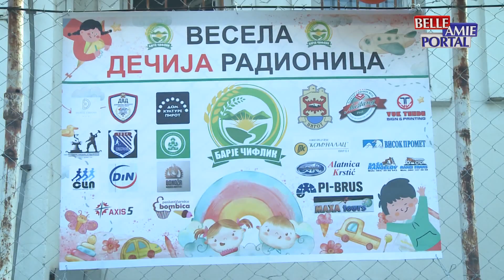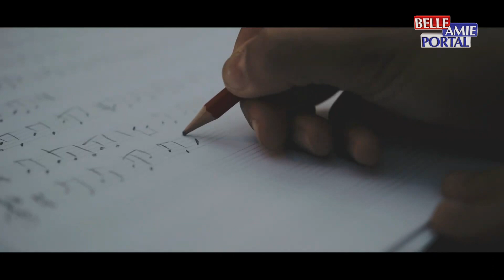Vesti iz Pirota - 16.10.2023.